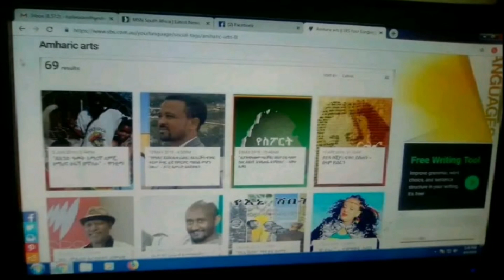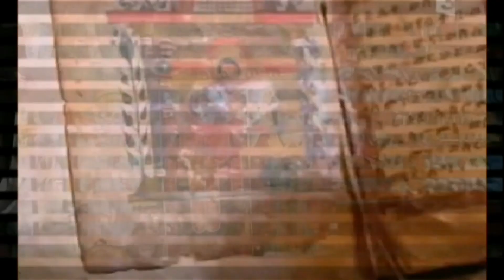02 July 2023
RaSalam ft Salam -Nkosi hlalanami